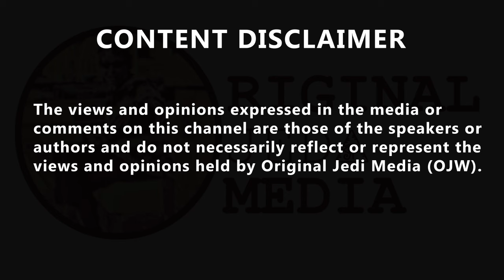James O'Brien applies his logic, 'Rishi Sunak is a Coke Addict, Priti Patel Supports Terrorism...'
'Rishi Sunak is a coke addict.' 'Priti Patel supports terrorism.' After Tory Party Chairman Richard Holden tried to justify editing Sadiq Khan’s misspeak, James O'Brien applies his logic to 'prove' some other ‘truths’... George_T_Truth2🛞 @George_T_Truth2, 'I'm not convinced that the deep fake of Sadiq Khan that popped up a while ago wasn't sponsored by the Tories Heard the fella speaking who created it, and he sounded profoundly dodgy, The Tories are that desperate, anything is possible  Edited videos, deep fakes, hidden mics.' Matt @Matt_P_Toll, 'Careful, he's a snowflake. Only asked if he was wasting police time over Starmer and his curry.' Michael Barrass
@MichaelBarrass1, 'It’s time for @RicHolden to do some work in his constituency and start on his top five levelling up projects in Weardale. We have given up on his Freeport in Stanhope, new university at westgate and refinery at ireshopeburn but at least start something.'
Lee Quarrington @mleeq16, 'Lbc are so so biased for labour its unbelievable.'
marcel @me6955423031, 'JamesOB this is the  lowest form of journalism. But that’s the only way you make money by working on the emotions of the working class people.'